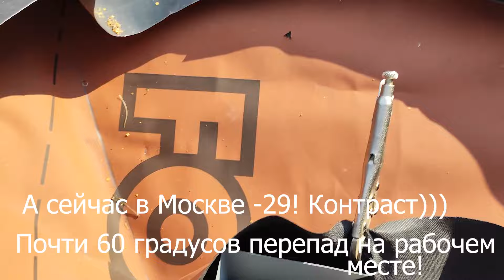Сложный узел. Видео которое не хотел выпускать))))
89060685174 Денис